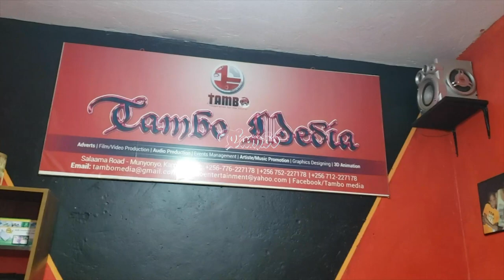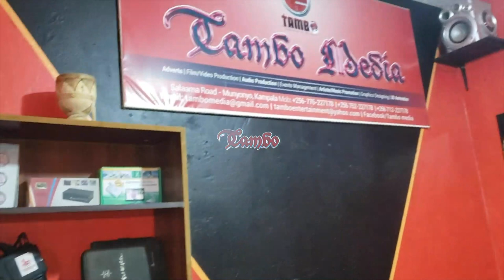RAIN IN KAMPALA EVERYTHING IS STARK GOATS RUN AWAY INTO OFFICES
Everything is stark Even animals in Kampala Uganda